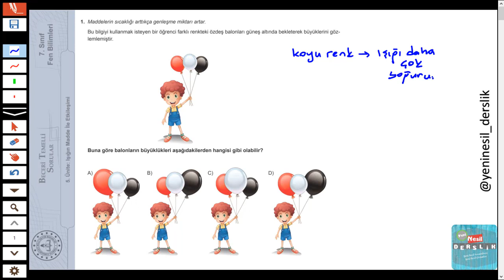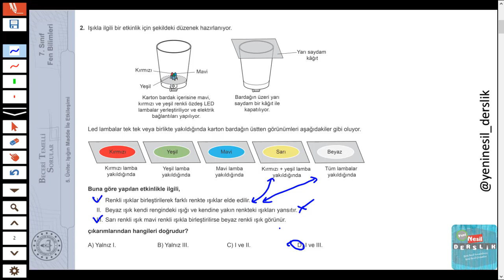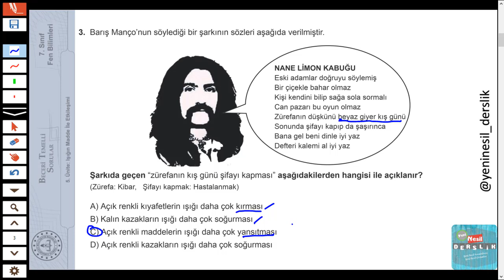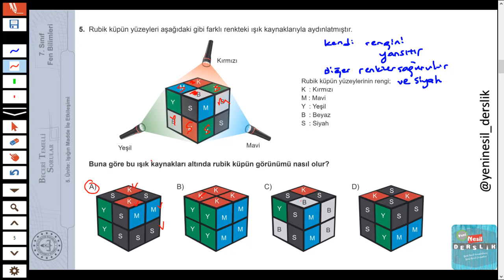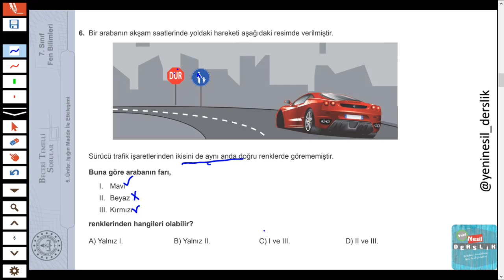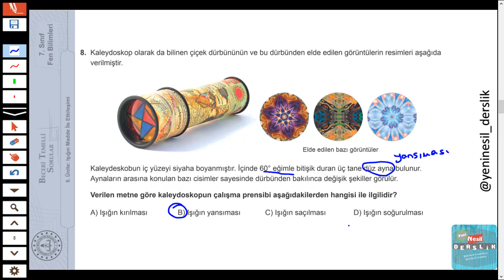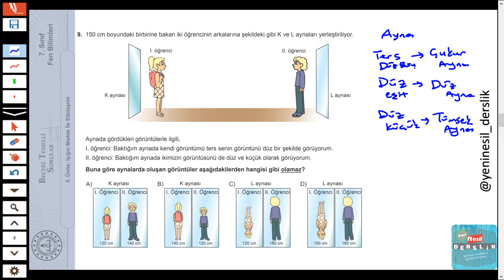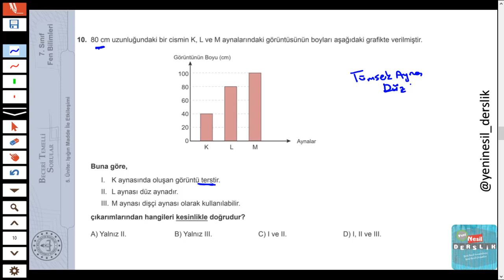7.sınıf Fen Bilimleri Beceri Temelli Sorular 5.Ünite- Işığın Madde ile Etkileşimi (ilk bölüm)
Merhaba 2021tayfa :)
2021 Lgs hazırlıklarına 7.sınıf beceri temelli sorularını çözerek başlıyoruz.

7.sınıf ikinci dönem konu eksiğini kapatmak ve yeni nesil sorulara alışmak için bizi takipte kal. İkinci bölümde kalan 10 soru çözülecektir.